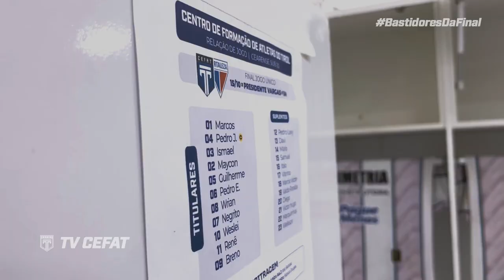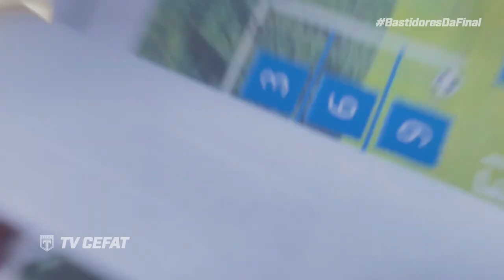[BASTIDORES DA FINAL] Tirol (6)0 x 0(5) Fortaleza | Cearense Sub-20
Comemora TimeDaCoruja!

De forma inédita, o Tirol conquista pela primeira vez o título do Campeonato Cearense Sub-20.

O Time da coruja empatou com a equipe do Fortaleza no tempo normal sem gols, mas nos pênaltis sagrou-se campeão pelo placar de 6 a 5. O goleiro Marcão defendeu o pênalti que deu o título ao Tirol.

O Tirol mostra sua força no Futebol Cearense com apenas 1 ano e meio de clube federado e profissional. Com o título, além de já estar garantido na Copa São Paulo de Futebol Júniors de 2023, garante também a vaga para a Copa do Brasil Sub-20 e Copa do Nordeste Sub-20, além de disputar o Cearense 2023.

É o Tirol marcando a história do Futebol Cearense! 🇪🇪🏆